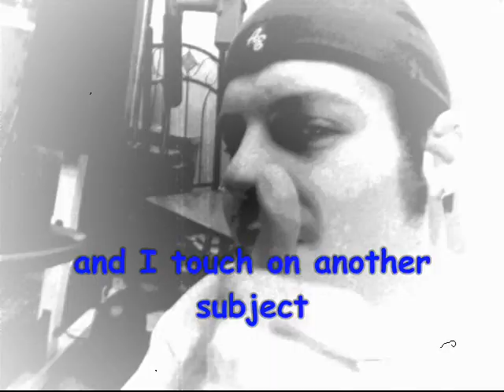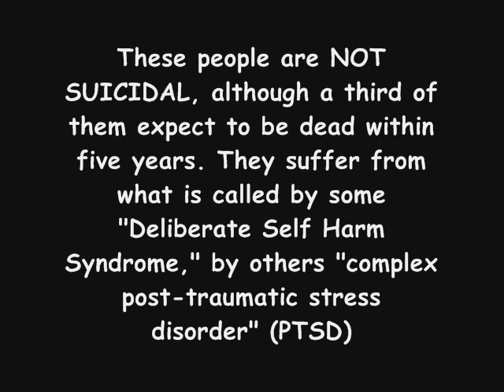Are you too young to be a Parent?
Addressing two issues - first, are you to young to be a parent?
and
Cutting, or a cutter, dont hurt yourself this way. Information given on help for this at the end of the video.

Also

My clips have been sent!!